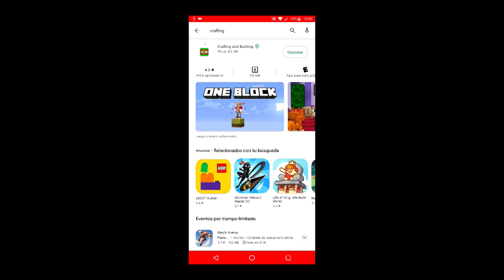crafting and building 1.20 ¡¡Pa lo que agregaron!! Epico o Cutre?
crafting and building 1.20 ¡¡Mira lo que agregaron!! Epico o Cutre? Otra Actualización.

@WGG IVEGITO
@dimen sky katty

Quiere Donarme y no tienes Dinero? También puedes ver los anuncios que salen en los videos y asi me podrias Donar sin dinero...;D